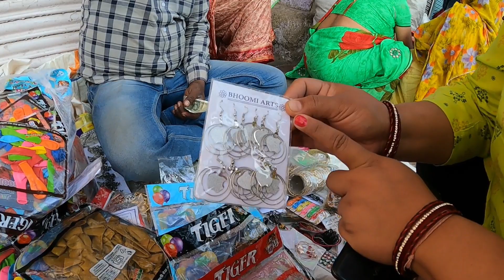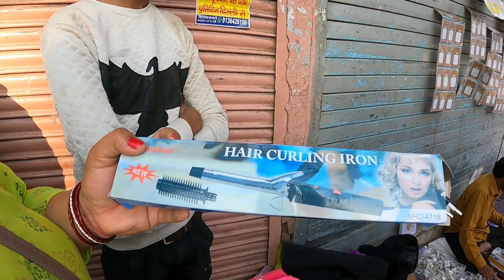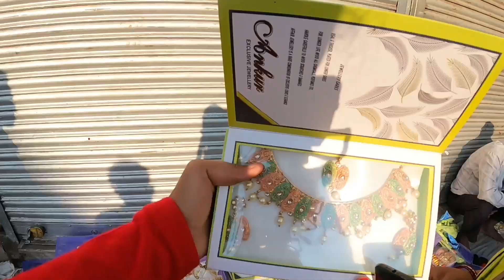🌞सदर बाजार में त्यौहार की धूम Sadar Bazar Patri Market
Nearest Metro Station🚝👇
Nearest Bus Stand🚍👇
1.5 km Distance 12 Tooti Chowk Rui Mandi

 Hello My YouTube Family Today We are Going To  Delhi Famous Market  Exploring to SADAR BAZAR Sunday Market  Its a Very Famous For  ( Specials Holi shopping  ) Please Watch This Video & If You Like This Please SUBSCRIBE & Share .

हेलो माय यूट्यूब फैमिली आज हम दिल्ली के फेमस मार्केट सदर बाजार पटरी संडे मार्किट जा रहे हैं यह   के लिए बहुत प्रसिद्ध है, कृपया इस वीडियो को देखें और अगर आपको यह पसंद है तो कृपया इसे सब्सक्राइब और शेयर करें।

IMPORTANT KEY 🔐👇
सदर बाजार पटरी मार्किट
होली की🛍️शॉपिंग
drishti rawat vlogger
sadar bazar
sadar bazar holi market
holi market sadar bazar
sadar bazar holi market 2023
sadar bazar wholesale market
sadar bazar market delhi 2023

1976. All Products Shown By Shopkeeper Are Totally On